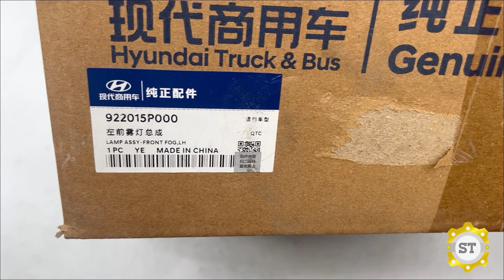Đèn sương mù trước HD EX8 bản thiếu LH 922015P000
Mã sản phẩm: 922015P000
Tên sản phẩm: Đèn sương mù trước HD EX8 bản thiếu LH
Thương hiệu: OEM/MOBIS CHÍNH HÃNG
 cam kết bán hàng đảm bảo đúng nguồn gốc xuất xứ của sản phẩm, giá cả phù hợp với thị trường Việt Nam hiện nay.